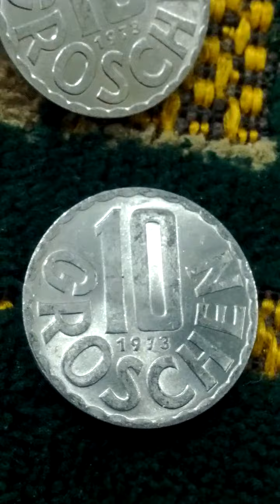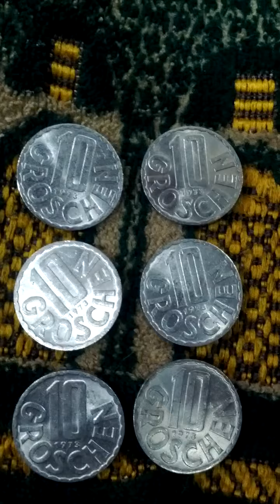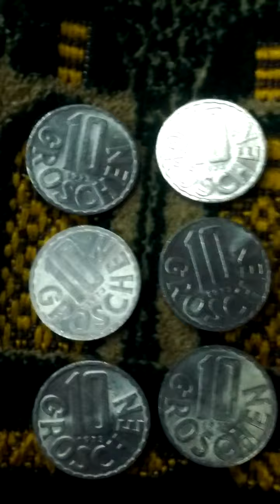Lots of Austria = Osterreich 10 Groschen 1973(AH 1395) Obsolete Coins-01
Sat 27th Aug 2022(AH 1444 Muharram 29th)
These are lots of Austria = Osterreich 10 Groschen 1973(AH 1395) Obsolete Coins.
And this is a part of In Cheon Metro No 7 Line from Sam San Gymnasium(757) to Gul Po Cheon(758)...